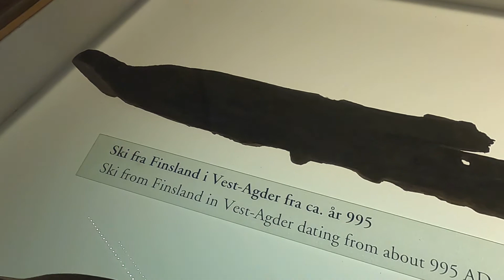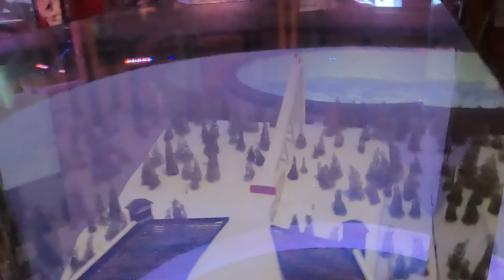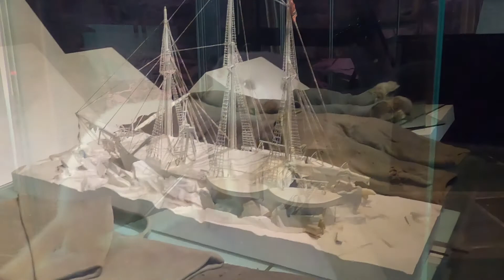Visit to Oslo and Holmenkollen ski jump arena